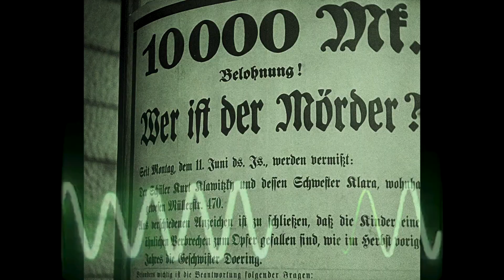A Film Student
Ignore the unimaginative title.